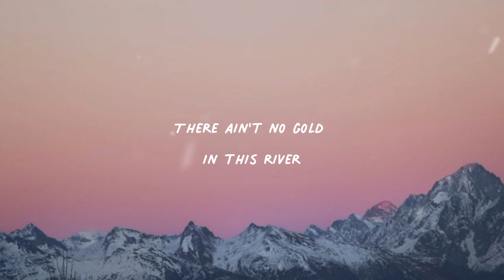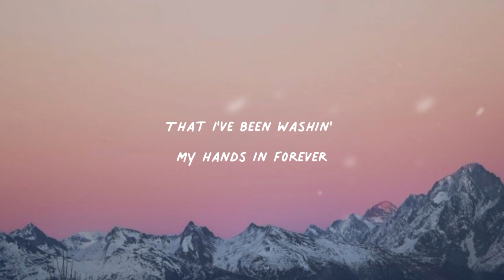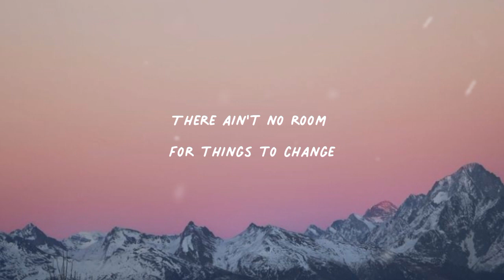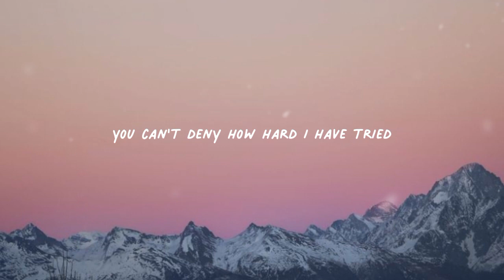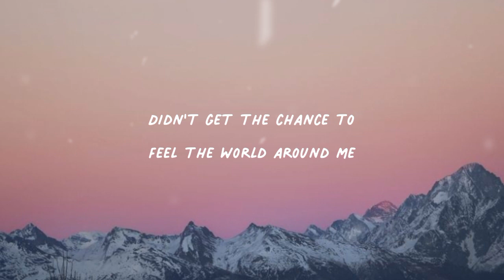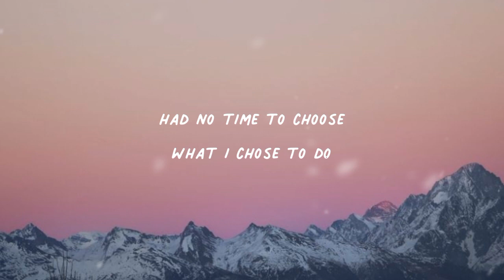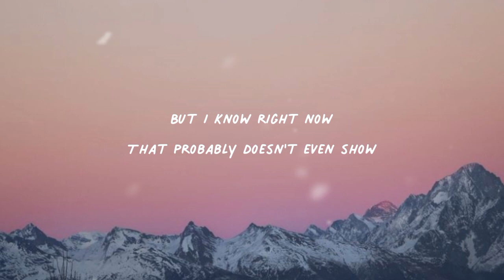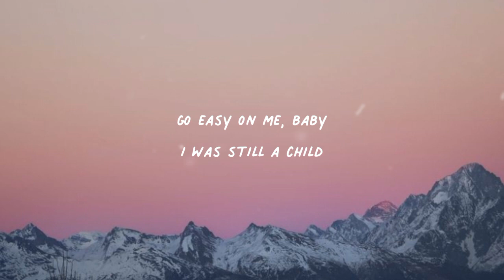Adele - Easy On Me (Lyrics)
That I’ve been washing my hands in forever I know there is hope In these waters But I can’t bring myself to swim When I am drowning In this silence baby let me in

Go easy on me baby I was still a child Didn’t get the chance to Feel the world around me I had no time to choose What I chose to do So go easy on me

There ain’t no room For things to change When we are both so deeply Stuck in our ways You can’t deny how hard I have tried I changed who I was

I had good intentions And the highest hopes But I know right now It probably doesn’t even show